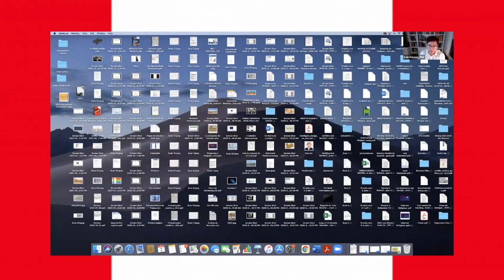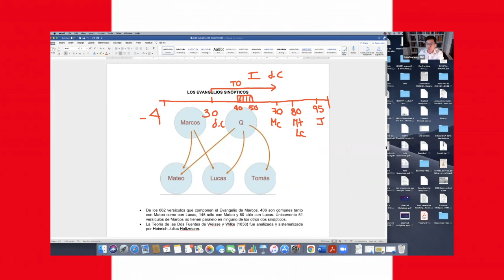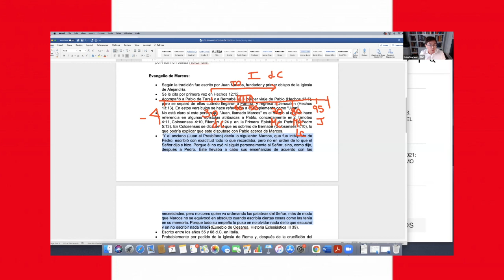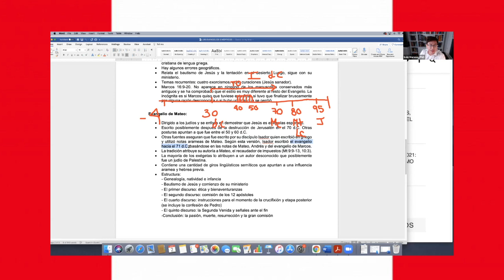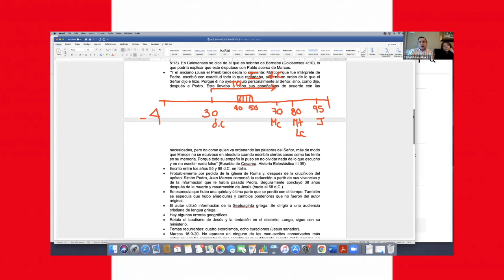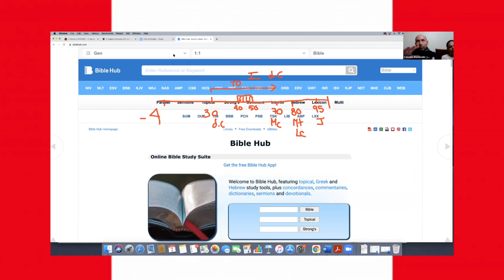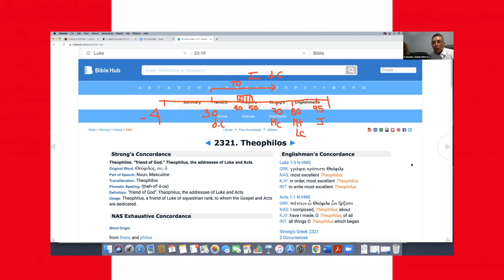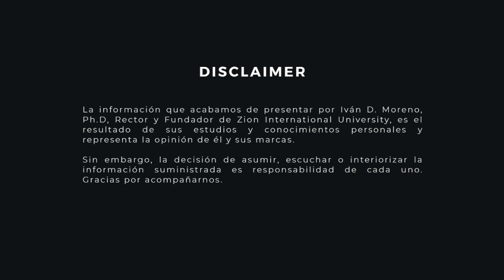Revive - "Los Evangelios Sinópticos" - MASTERCLASS CANADÁ 2021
¿Sabías que tenemos para ti la Certificación en HISTORIA, GEOGRAFÍA, USOS & COSTUMBRES EN TIEMPOS BÍBLICOS? 📖

Este programa está diseñado desde una perspectiva sociolingüística, antropológica, arqueológica y sociocultural, para estudiar las historias y eventos bíblicos, la vida y transformación de culturas en los pueblos antiguos.

Matricúlate ya y disfruta de todos los beneficios.